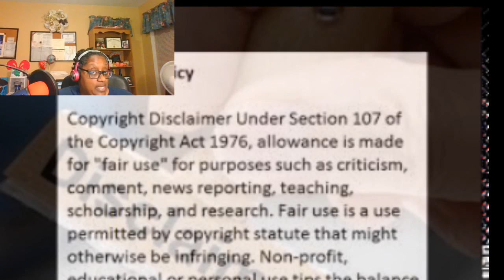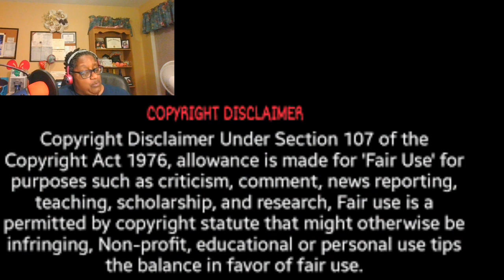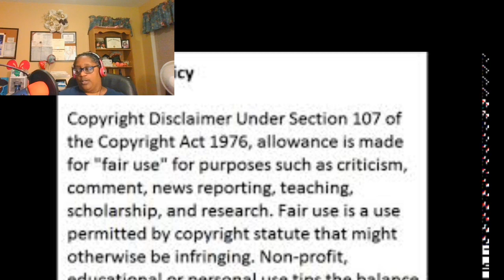Real Housewives Of Atlanta Season 12 Episode 5 The Regift The Gift That Keeps On Giving Review